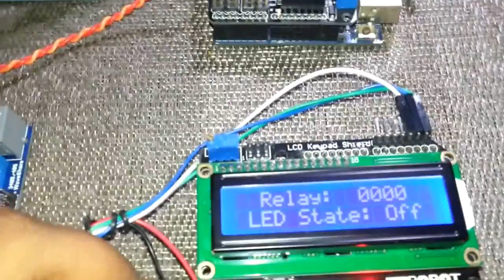Customized RS-485 Arduino Network